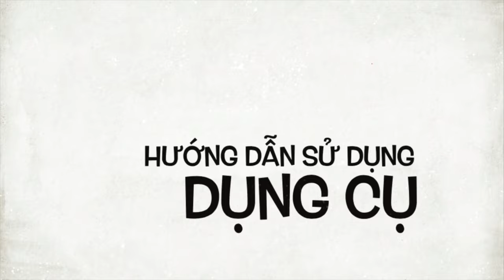Cây lược tiên Diện Chẩn - Bảo bối mọc tóc, bạc tóc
Chất liệu: Nhựa Cao cấp Đinh chải inox

Công dụng: Lược tiên Diện Chẩn chà xát trên đầu, kích thích tuần hoàn máu trên não - dùng trong các bệnh di chứng tai biến mạch máu não. Làm đẹp da, mọc tóc, làm nóng ấm cơ thể rất nhanh, giúp thoải mái đầu óc.